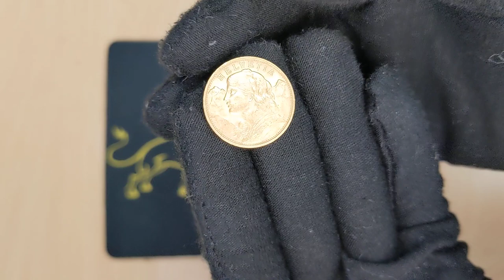20 Francs Swiss Helvetia Vreneli Gold Coin Unboxing - Bern Mint Gold Coins | Bullion Exchanges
The 20 Francs Swiss Helvetia Vreneli Gold Coin AGW .1867 AU/BU is now available for purchase from Bullion Exchanges. The Vreneli coin weighs 0.1867 troy oz and is struck from .900 fine gold. These coins will arrive in either About/Almost Uncirculated Condition or Brilliant Uncirculated Condition. The Helvetia design on the Swiss Franc coin remains one of the most popular choices for collectors and investors worldwide. Add one to your collection today!

The Swiss 20 Francs Vreneli gold coins were produced from 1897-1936 when production ceased due to the onset of the Great Depression. However, restrikes of this coin were later issued in 1947 and 1949. The name Helvetia, the female national personification of Switzerland, dates back to Roman times. Vreneli is the informal name used to refer to the range of legal tender gold coins that exist in three denominations: 10, 20, and 100 francs. The name “Vreneli” was attributed to the female head by Neuchâtel medalist Fritz Ulisse Landry.

The obverse of the Swiss Vreneli depicts the bust of a young woman, the charming “Swiss Miss”, with a bridal hairstyle. Her collar is decorated with Edelweiss, a wooly flower with star-shaped petals. Behind her, the majestic Swiss Alps fill the background. The top of the coin features the inscription "HELVETIA" and the engraver’s signature "F. LANDRY" appears at the bottom right.

The reverse showcases the Swiss Coat of Arms placed on branches of oak. The denomination, "20 FR", borders the central design. At the bottom, the date and mintmark B (Bern) appear.

Coin Features:

Contains .900 fine gold and weighs .1867 troy oz
Denomination of 20 francs
Coins selected at random based on availability
Obverse: Features the bust of Vreneli in front of the Swiss Alps along with the inscriptions “Helvetia” and “F. Landry”
Reverse: Displays the Swiss Coat of Arms and “20 FR”
Bullion Exchanges carries a wide variety of gold coins from Europe, including the 20 Francs Helvetia Vreneli Gold Coin. We also provide an assortment of US gold coins as well. After submitting your order, we will carefully package and ship your items to you. If you have any questions about this coin or any of our other products, please contact our helpful customer service team.